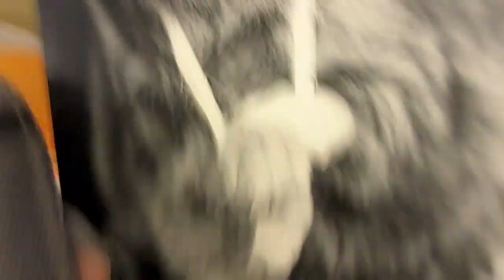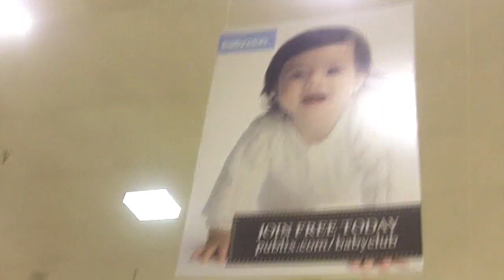Serious Dad Talky Vlog 02.23.2011 (ThatOtherrChannel Archive)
Driving and talking about my dad being in the hospital and losing mobility. Him being transported to rehabilition facility in Jacksonville and video project I wanted to do about him. Also grocery shopping, ufos, run lola run, nascar, skins. Also talking about what is my dream-working for a magazine or shooting bands (funny enough ended up working in magazines for 16 years and started the year after filming this. MANIFESTATION)